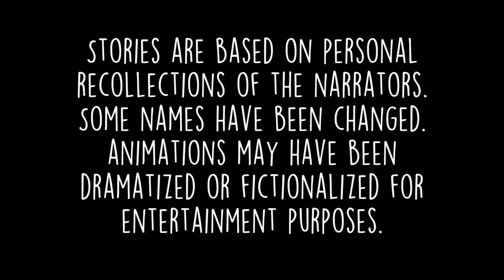'D*ck in Milk' Full Episode | Greatest Party Story Ever | MTV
How does a night out in Vegas end up with Steelo Brim’s d*ck in a glass of milk?

Greatest Party Story Ever…And Other Epic Tales showcases peoples’ most outrageous, hilarious, epic tales including everything from debauchery, drunkenness, to even celebrity encounters. The funniest, craziest, most unbelievable stories are brought to life with first-person storytelling & reenacted with their own unique style of animation.